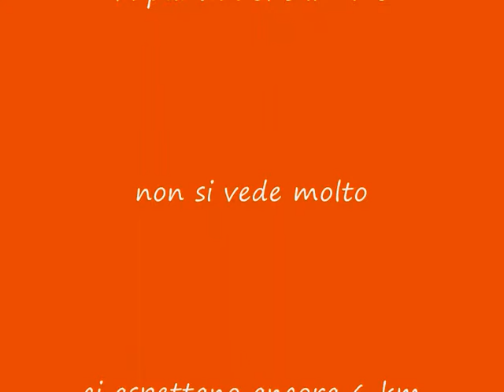rientro da salò.wmv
allenamento del dragon boat della remiera toscolano maderno